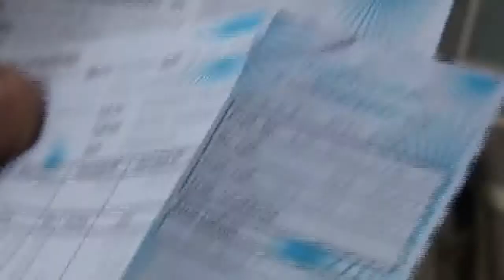120707 POSKUPLJENJA - PRILOG RTV VIJESTI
120707 POSKUPLJENJA - PRILOG RTV VIJESTI